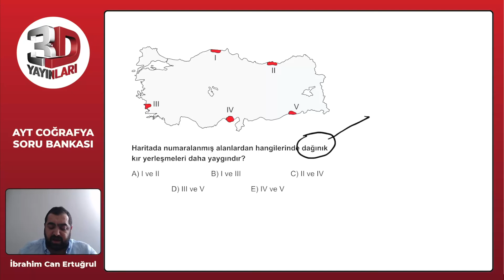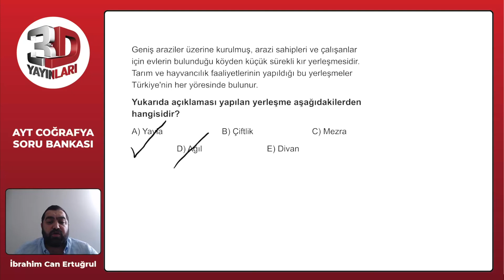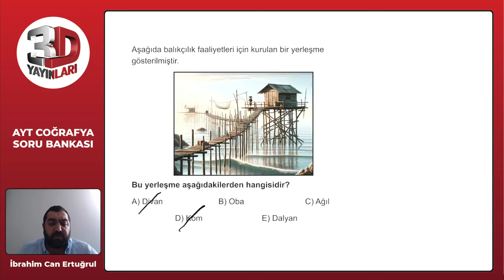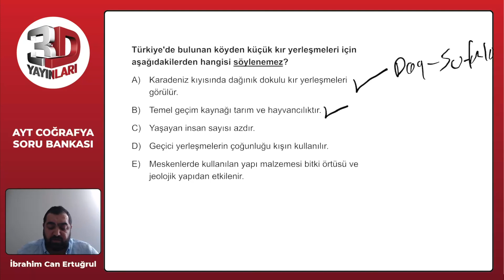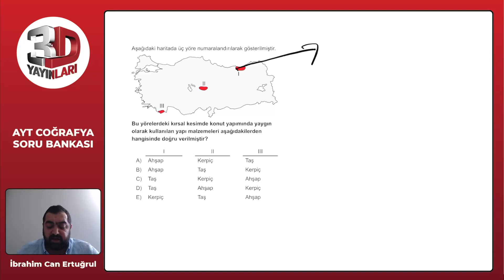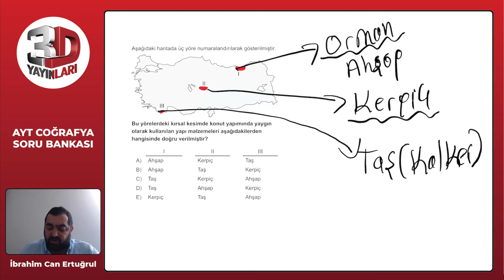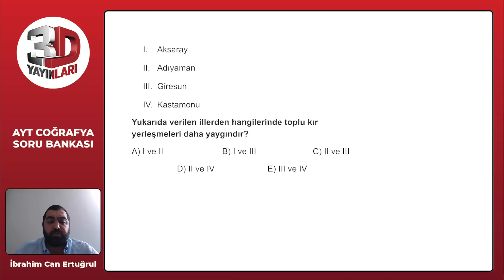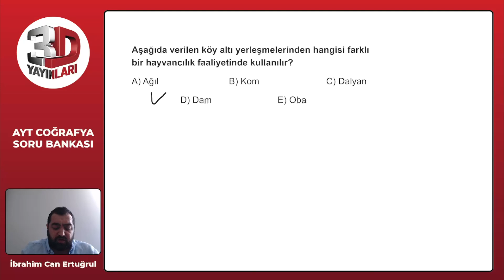AYT 3D Coğrafya Soru Bankası Bölüm 02 Test 09 Soru Çözümleri | İbrahim Can Ertuğrul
AYT 3D Coğrafya Soru Bankası - İbrahim Can Ertuğrul Bölüm 02 Test 09 Soru Çözümleri

🎞 Soru Listesi
▶ 00:00:00 Bölüm
▶ 00:00:00 Soru 1
▶ 00:00:45 Soru 2
▶ 00:01:39 Soru 3
▶ 00:02:58 Soru 4
▶ 00:03:40 Soru 5
▶ 00:04:41 Soru 6
▶ 00:05:23 Soru 7
▶ 00:06:22 Soru 8
▶ 00:06:49 Soru 9
▶ 00:07:19 Soru 10
▶ 00:08:06 Soru 11
▶ 00:08:54 Soru 12